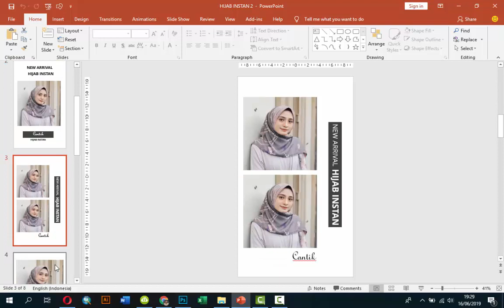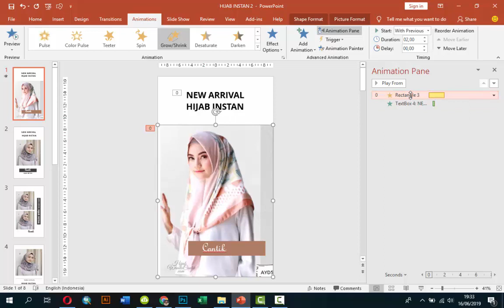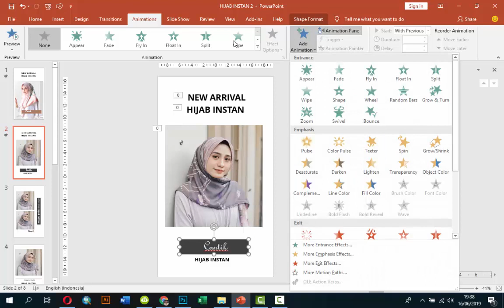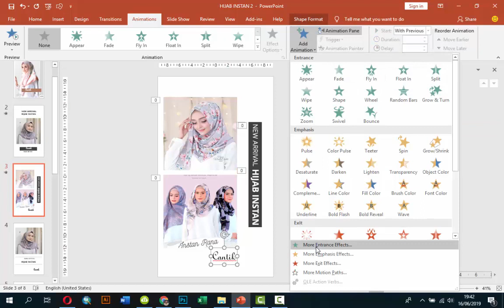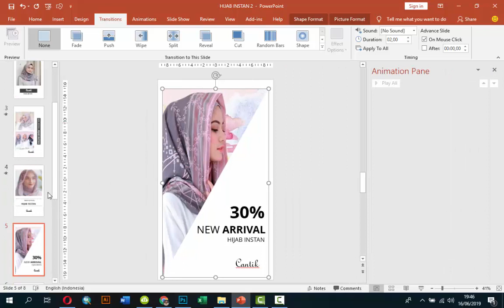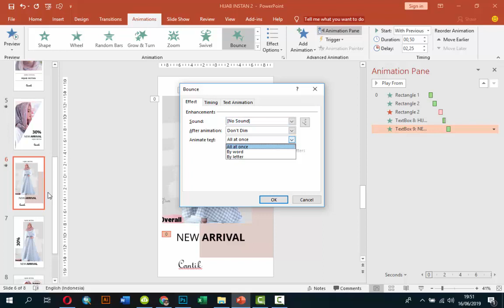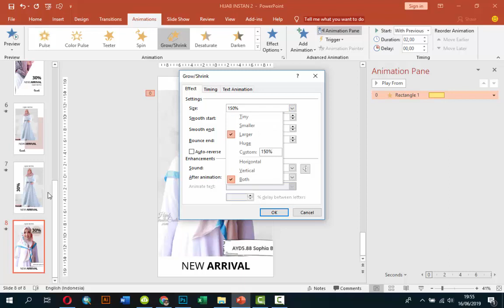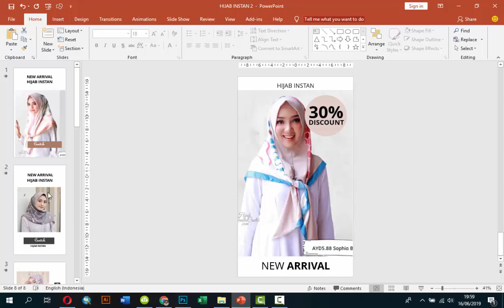Belajar Membuat Video Promosi Produk dengan Power Point “HIJAB INSTAN 2”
Belajar Membuat  Video Promosi Produk dengan Power Point Untuk Pemula untuk Jualan Hijab Instan,  belajar powerpoint untuk tingkat dasar, belajar dasar powerpoint, Dapat Gratis Download Template PPT,  Contoh Power Point, Presentasi Power Point, Contoh Power Point Menarik, Contoh Slide Power Point, Presentasi Powerpoint, Cara Membuat Power Point, powerpoint templates.

Dalam Video Tutorial ini kita belajar membuat desain/template ppt untuk membuat video promosi porduk :
1. Membuat dan mengganti shape dengan foto porduk
2. Membuat Animasi Slide ppt, sehingga video nya menarik
3. Membuat Variasi Transisi antara slide ppt

Untuk teman2 yang mau dibuatkan template presentasi power point silahkan tinggalkan comment ya.